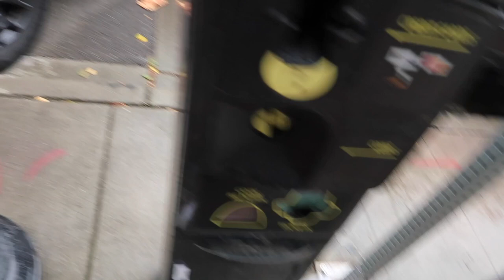A HUGE Development in my Anxiety & AUTUMN Table Time!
This week I finally have some answers to my ongoing issue with driving anxiety and feelings of general "Nah I don't want to do that" 😂 All the time.  We also enjoy the first week of Autumn by getting a little festive table decor going.  Thanks for popping by! xoxo